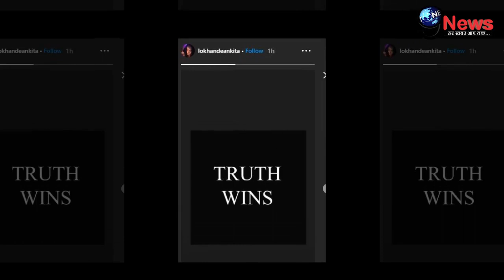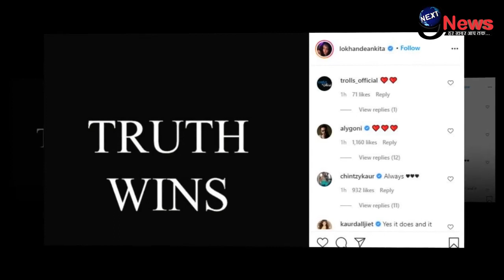45 दिनों बाद अंकिता लोखंडे ने थामा सुशांत के परिवार का हाथ, फैंस के लिए आई खुशखबरी..